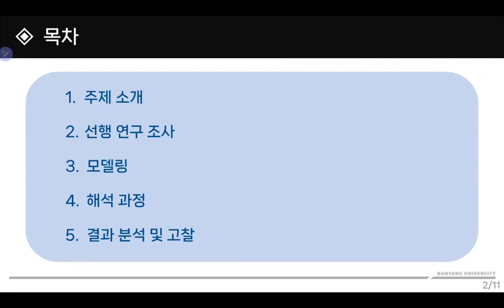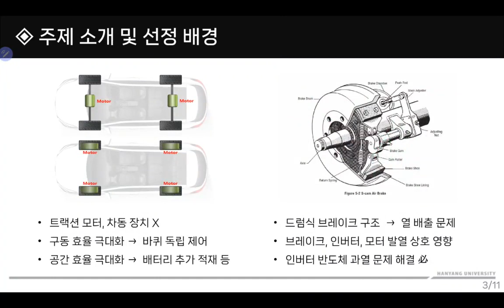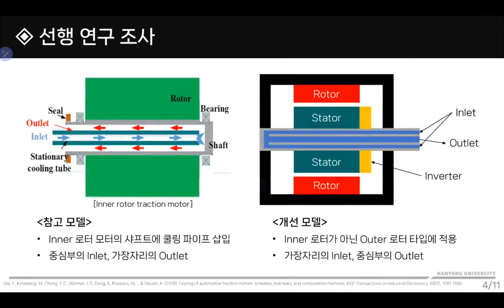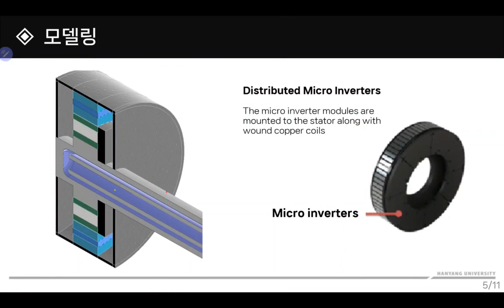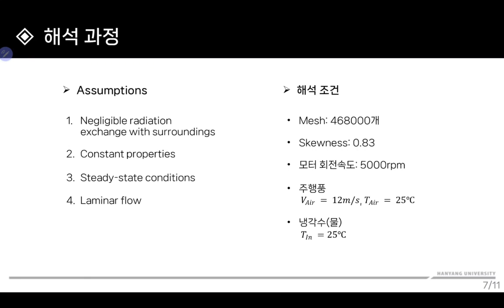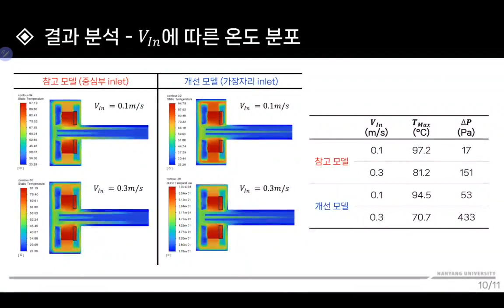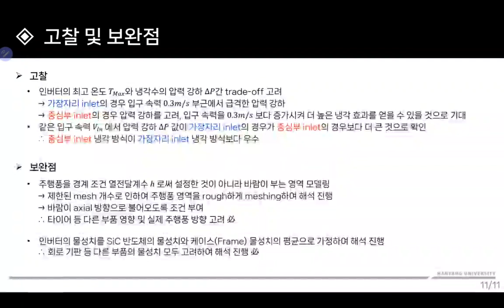김민준 김장호(Fluent 13조) 인휠 모터 샤프트 냉각시스템의 성능 연구 13조